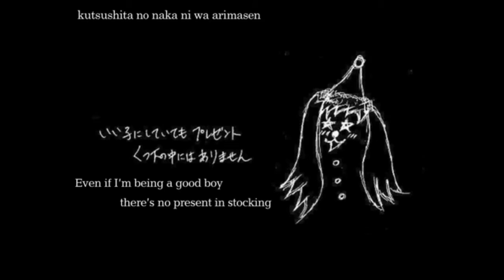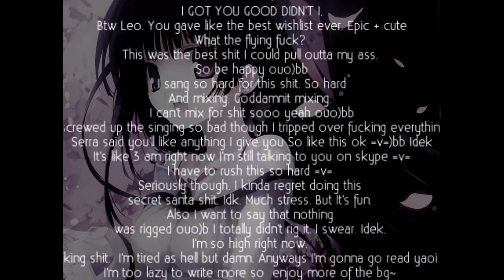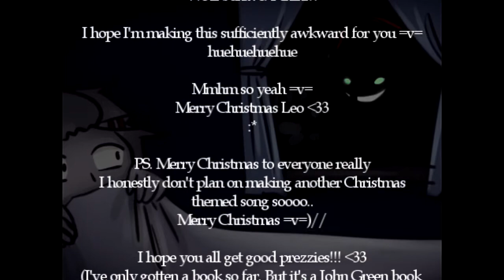I don't need christmas -Secret Santa-【Kai_】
Hey. Hey Leo =v=

I'm your secret santa =v=)//

I'm too lazy and tired to write the description so this is work for another day ouo)/

Merry Christmas/JesusChristday/Hannukah/whatever~~